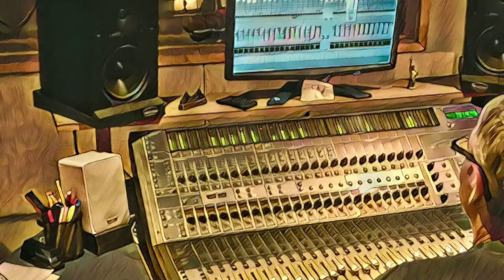Ragwater "Red Ruby"